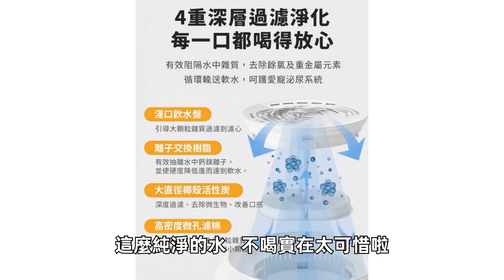養毛孩這3件事若不知道❗️勸你再想想！｜柴犬柚醬 醬拔頻道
家中毛小孩蹦蹦跳跳很可愛，但是很多主人都忘記很重要這3件事！如果再不行動，可能會留遺憾⋯是否你也不小心遺忘了呢？